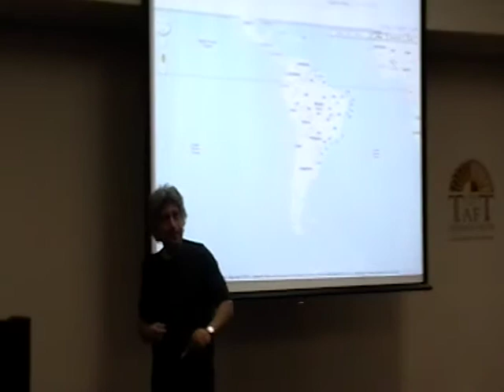Taft Lecture History Dr Paul Gootemberg 2 of 5